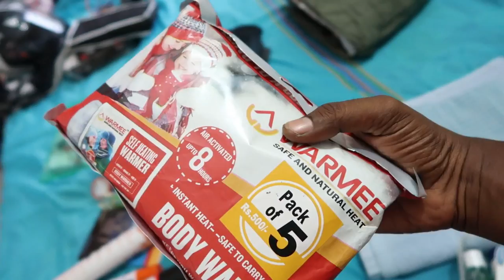Things to carry for LEH LADAKH Bike trip for me/tamil/fz25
Things to carry for LEH LADAKH Bike trip for me/tamil/
this are the things iam carrying for my ladakh bike trip 2019
you can choose what is importent for you all item packed in my saddle bag and mediam top bag' ladakh trip is the dream of every bike lovers...